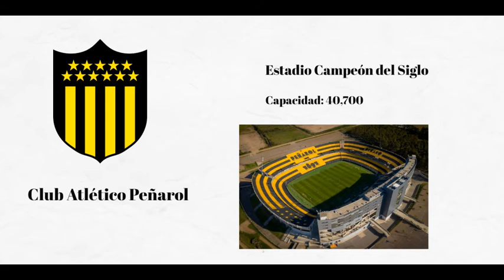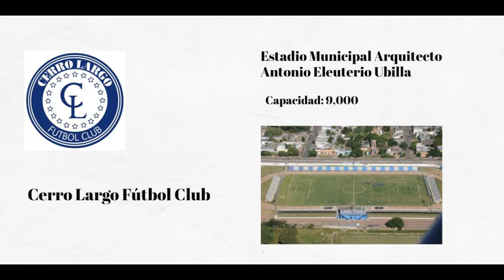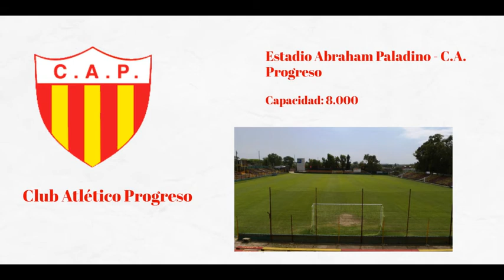CAMPEONATO URUGUAYO 2021 - (EQUIPOS Y ESTADIOS) PRIMERA DIVISION URUGUAY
Espero les guste el video y lo apoyen, comenten cual es su equipo y que estadios le gusta mas...